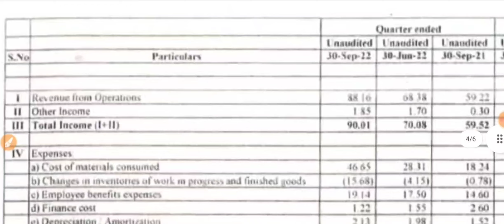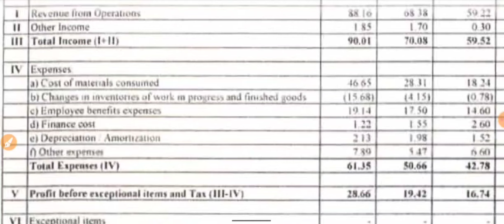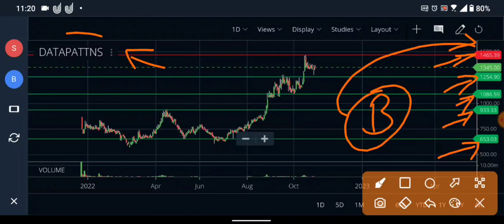DATA PATTERNS Q2 RESULTS 2023 धमाका | DATA PATTERNS NEWS | DATA PATTERNS LATEST NEWS | DIVIDEND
DATA PATTERNS Q2 RESULTS 2023 धमाका | DATA PATTERNS NEWS | DATA PATTERNS LATEST NEWS | DATA PATTERNS DIVIDEND | DATA PATTERNS SHARE NEWS